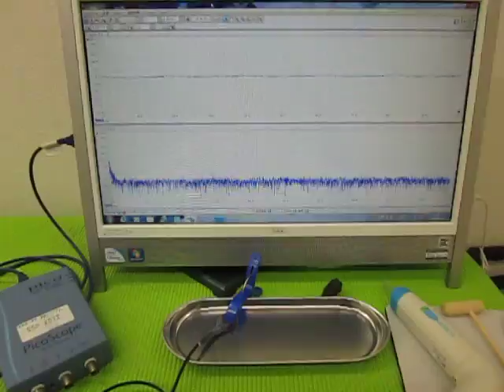超音波実験 Ultrasonic experiment ‹超音波システム研究所 ultrasonic-labo›